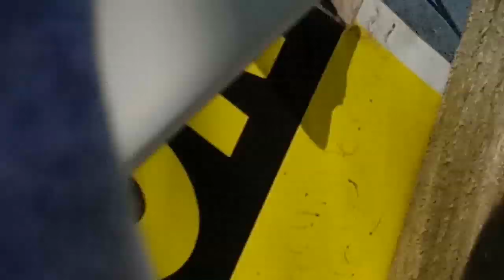DH Love (Growing Up Daryl) €